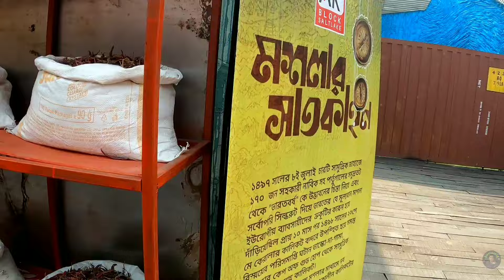Durga Puja pandal parikrama 2023 | Salt Lake Best Durga Puja pandal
❤️👉UPI Id : tanmay1438@okaxis